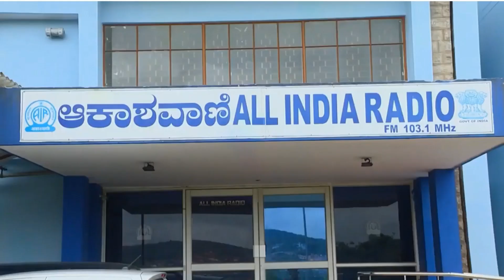SAHITHIYONDIGE SAMVADA ( ಸಾಹಿತಿಯೊಂದಿಗೆ ಸಂವಾದ ) | KANIVE BHARADWAJ | EPISODE 03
ಸಾಹಿತಿಗಳೊಂದಿಗೆ ಸಂವಾದ ಕಾರ್ಯಕ್ರಮದಲ್ಲಿ  ಕಣಿವೆಯ K A ಭಾರದ್ವಾಜ್‌ ಅವರೊದಿಗಿನ ಸಂದರ್ಶನ.

Interviewed by Vishalakshi H J.